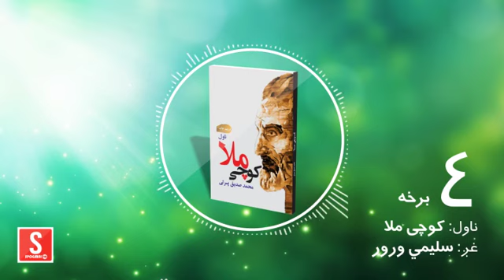د شپې داستان خپرونه/ کوچی ملا ناول/ څلورمه برخه